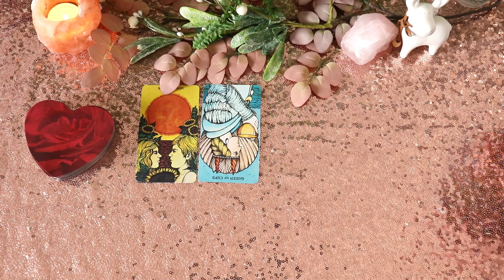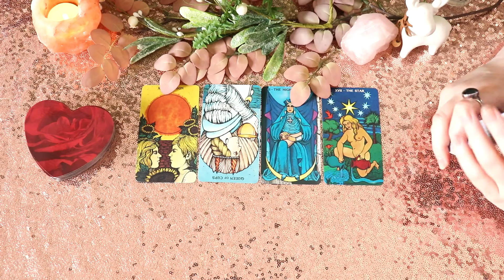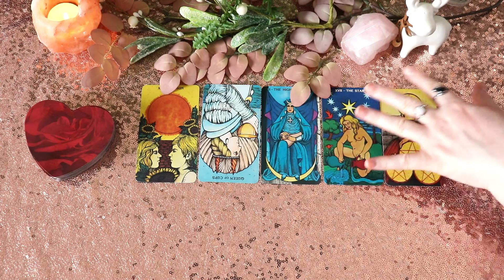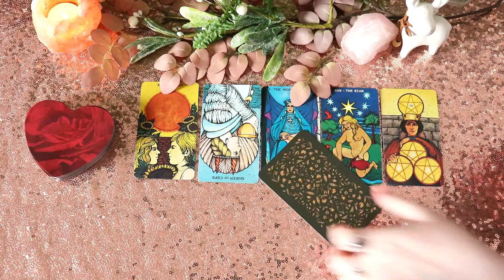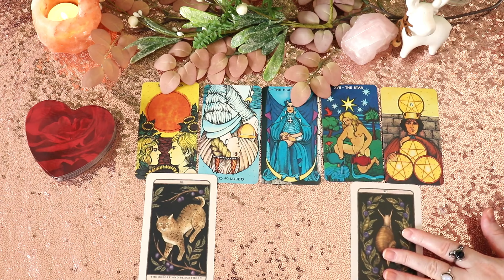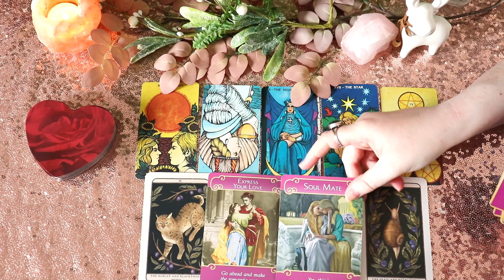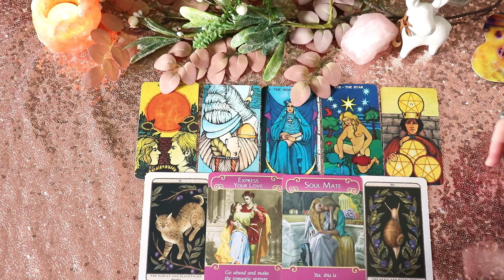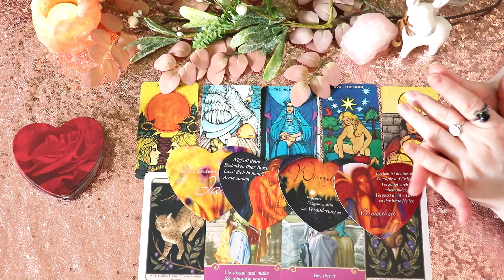♌ Löwe ❤️ Tarotskop Liebe Februar✨Singles, Paare✨Wonnemonat der Liebe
das ist deine Liebesbotschaft für das Sternzeichen Löwe im Monat Februar. Lass uns gemeinsam einen Blick auf deine Karten werfen!👀

Jasmin ❤️